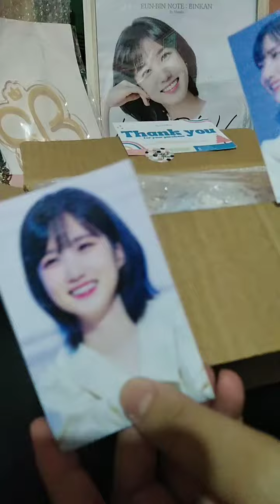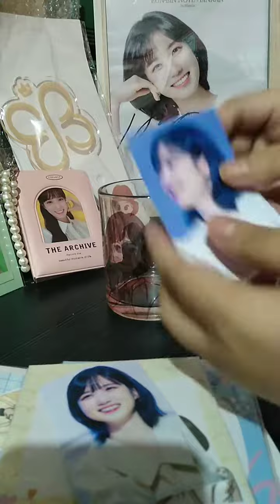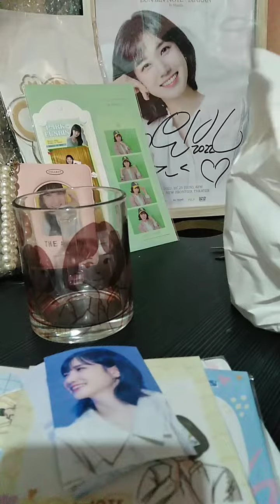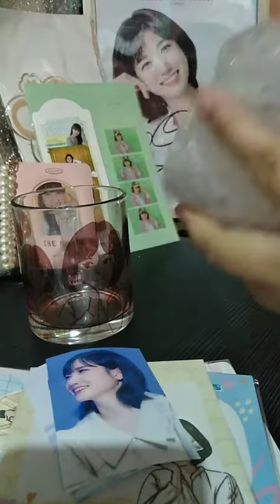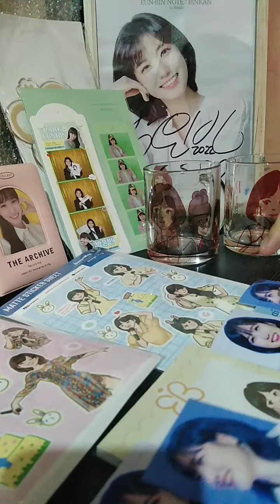Unboxing Bevy Story Park Eun Bin Fan Made Merch